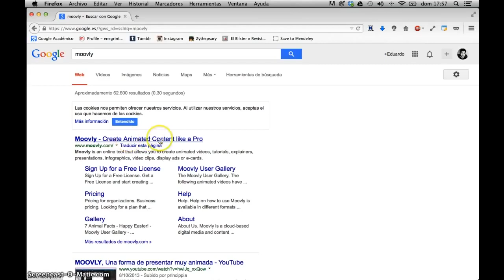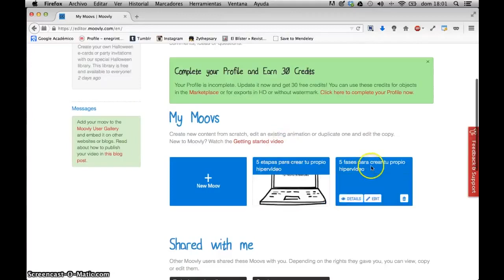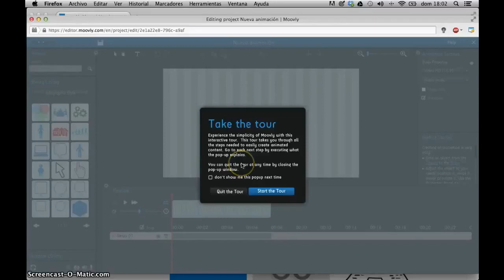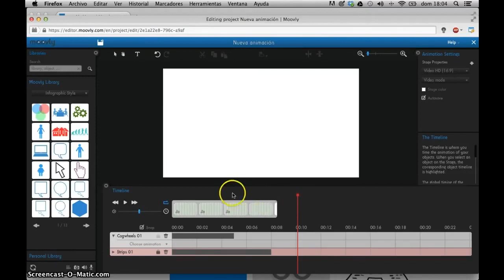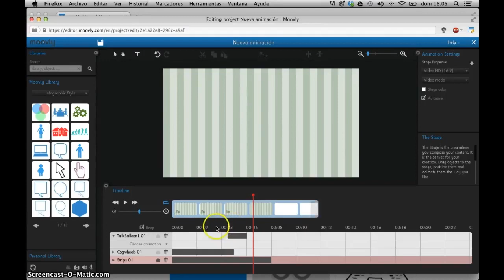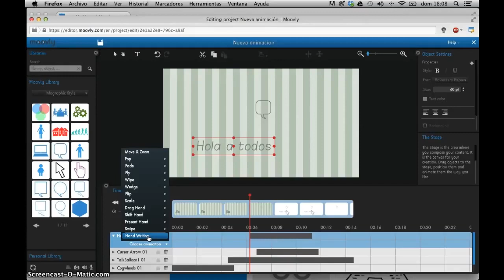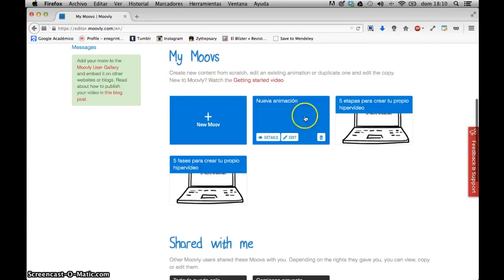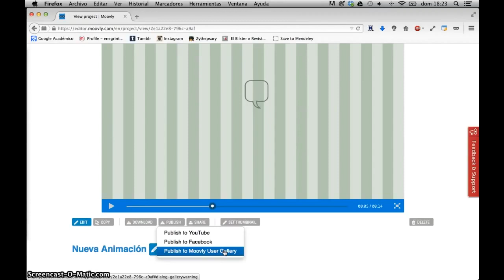Videotutorial de la herramienta de vídeo creativo Moovly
Aprender a realizar vídeos creativos con la herramienta Movly